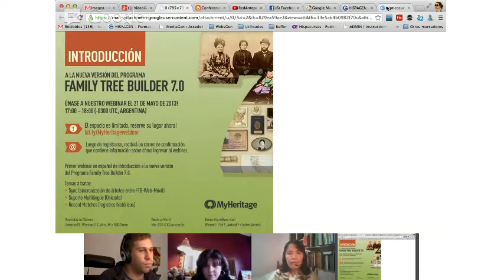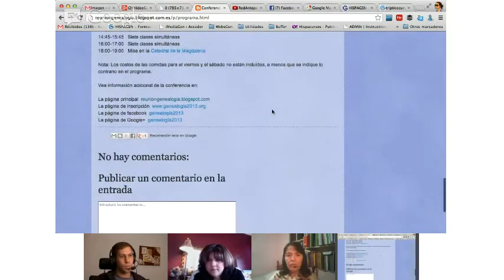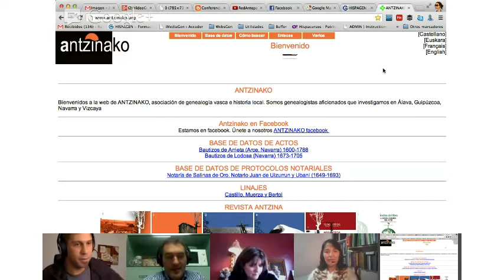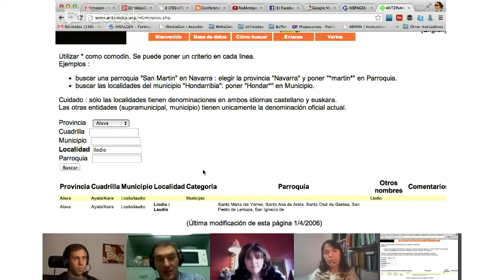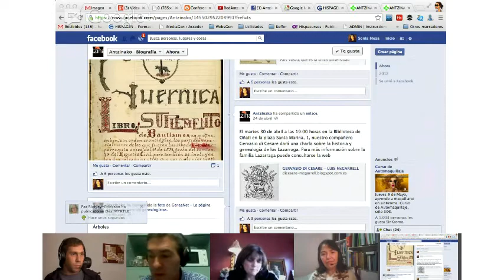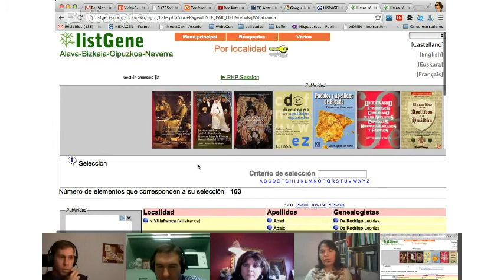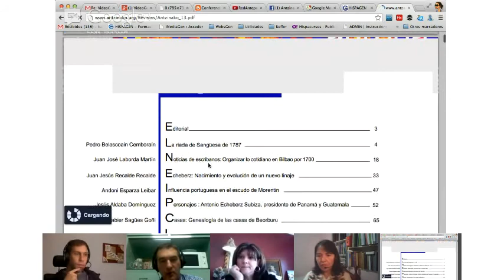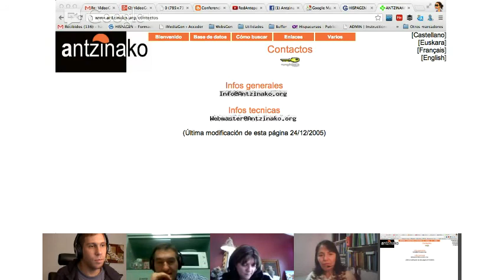MyHeritage y Antzinako con nosotros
Javier de MyHeritage nos invita a su webinar en español, en este enlace
Iñaki Odriozola nos guía a los contenidos de la página de Antzinako